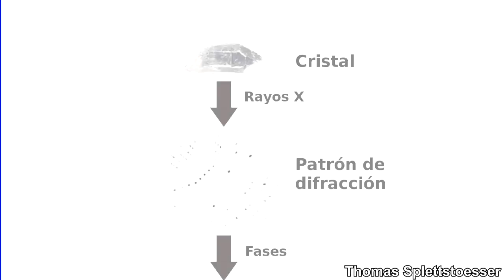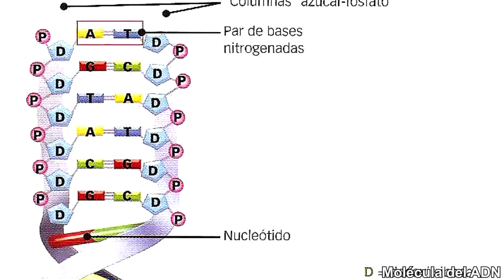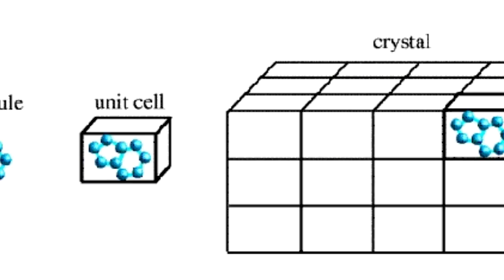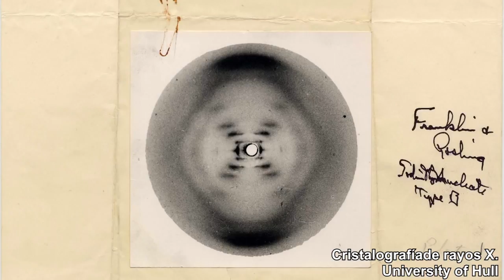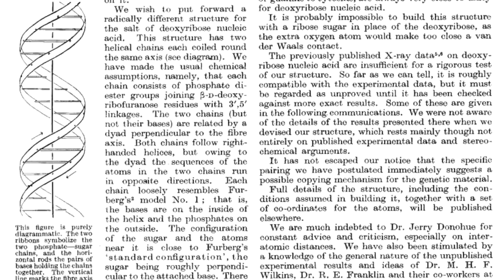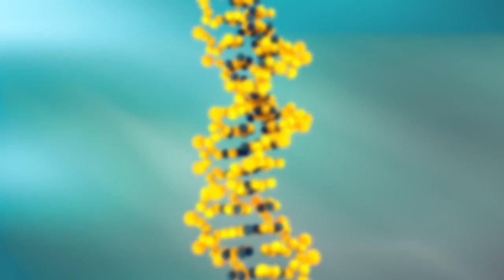¡El descubrimiento del ADN! | Rosalind Franklin | MUJERES EN LA CIENCIA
En 1962 tres científicos obtuvieron el premio Nobel de Medicina por su descubrimiento de la estructura del ADN. Pero 10 años antes una científica había conseguido fotografiar el ADN en la famosa foto 51. ¿Quién fue esta investigadora y por qué no se la hado el reconocimiento que merece?  ¡Averigüémoslo!

Fuentes:
¿Qué es el AND?: